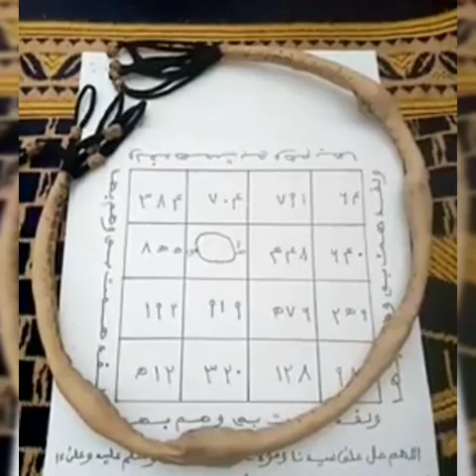SO DÉFFÉ LIII 👆 KÉNNEUH DOUMANNA YAKH SA SEUYE INCHALLAH. Whatsap